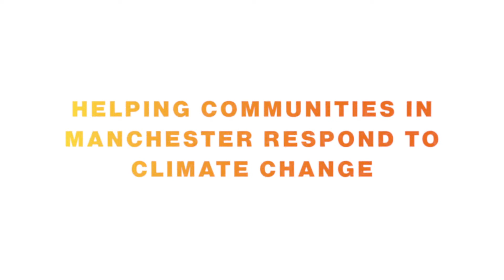Getting Manchester to zero | Hubbub Campaigns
Would you like to see more happening in your community to tackle climate change? 55% of us said yes, but it can be hard to know where to start.

That’s why we’re teaming up with Manchester Climate Agency, Manchester City Council and a bunch of local and national partners to launch an exciting new campaign in Manchester.

The aim? To find positive, creative ways that residents can take climate action at home and together in their communities.

From May 2021, we’ll be creating new spaces like community fridges and community gardens to bring people together, and sharing simple tips, hacks and all the great things already happening in Manchester to keep people inspired.

Live in Manchester?! Head over to our new Commonplace portal to have your say on what you want to see in your community and to find out more about how you can get involved